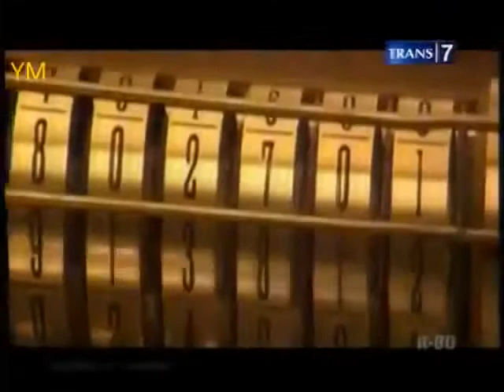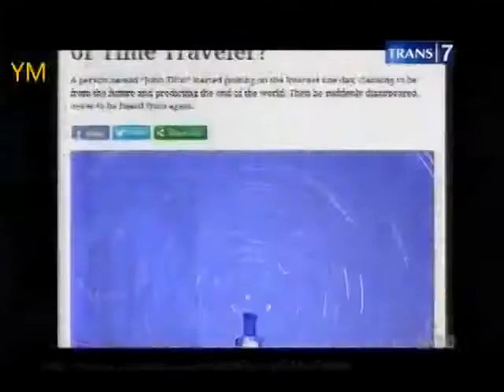On The Spot Terbaru - 7 Orang Yang Di Duga Penjelajah Waktu